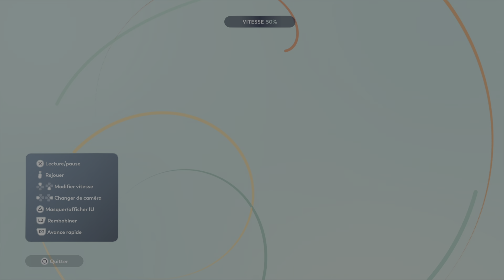TopSpin 2K25 🎾 Carrière (4nir)